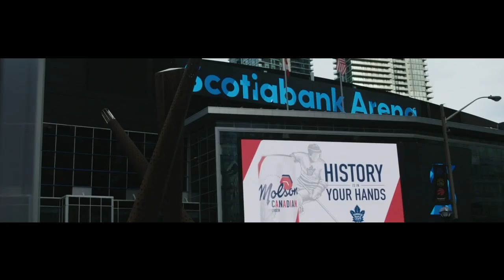Run for Your Life | Auston Matthews 2019-20 Highlights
Auston Matthews explodes for a career-high 47 goals and 80 points in just 70 games.